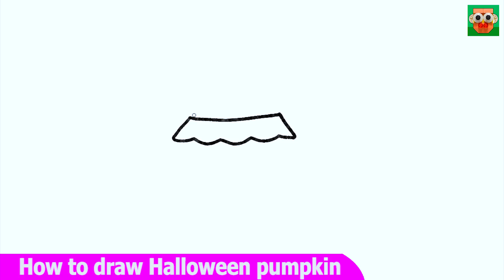How to draw a Halloween pumpkin CUTE easy step by step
How to draw a Halloween pumpkin easy step by step,
Welcome to Monkey! Here, we explore the exciting world of drawing. With easy-to-understand tutorials and a friendly drawing style, you will find joy in every stroke.

Whether you are a beginner or an experienced artist, our channel will bring you basic drawing techniques along with interesting Tips to improve your skills. Let's create vibrant works of art together